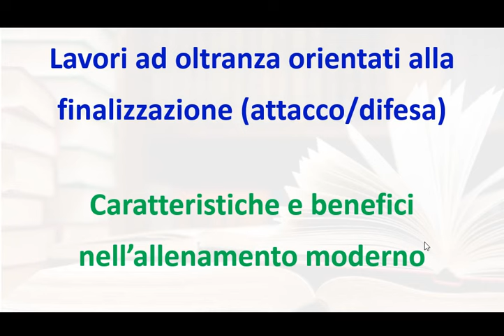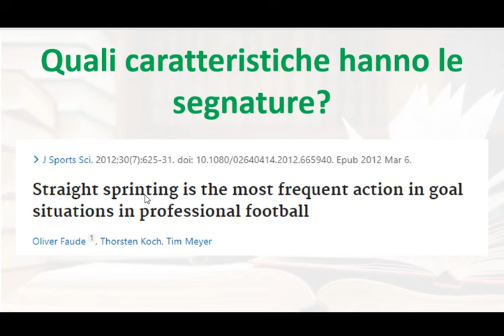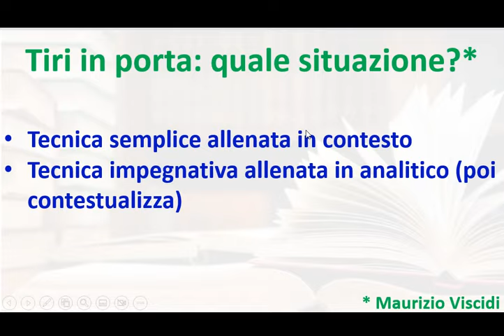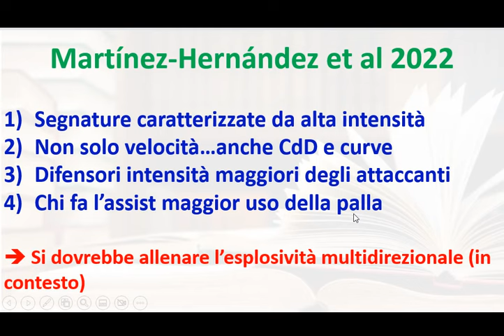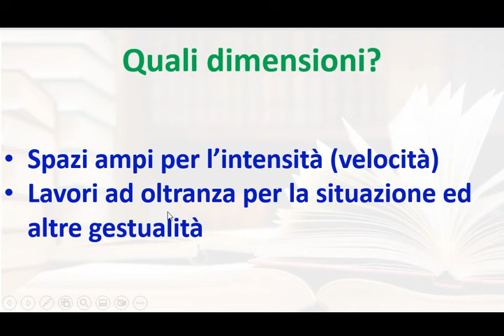Esercitazioni per finalizzare sotto pressione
In questo video vedremo come alcune esercitazioni ad oltranza si rivelino molto utili per allenare la finalizzazione sotto pressione.

Indice
00:00 Introduzione
00:19 Le caratteristiche delle segnature nel calcio moderno
02:40 Esempio di lavoro ad oltranza
03:54 Tiro in porta, quale situazione?
05:15 Esercitazione 1
07:33 Esercitazione 2
09:17 Esercitazione 3 (2c2 ad oltranza)
12:19 Quali spazi utilizzare e come influenzano gli stimoli allenanti